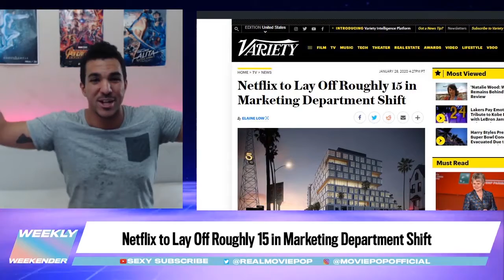Netflix Marketing Department Layoffs